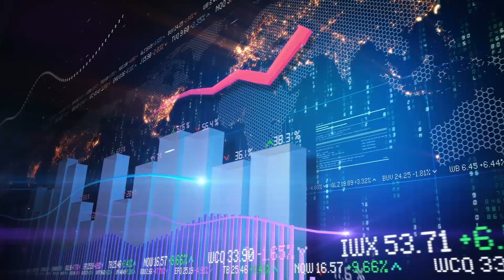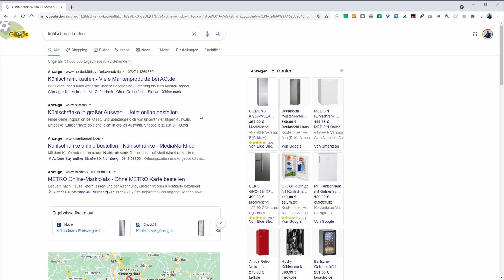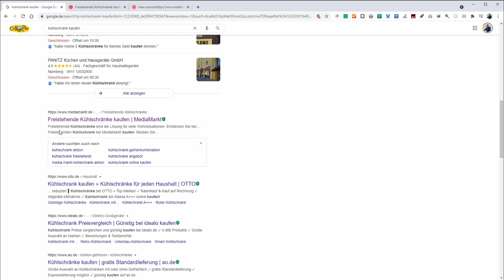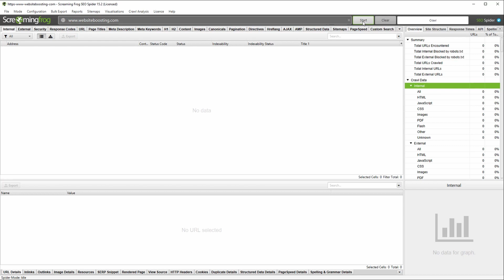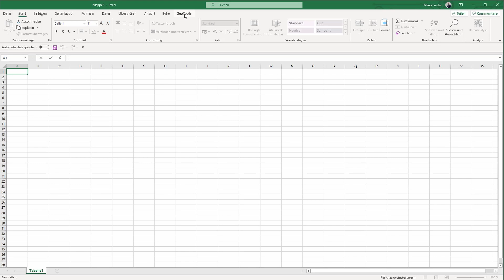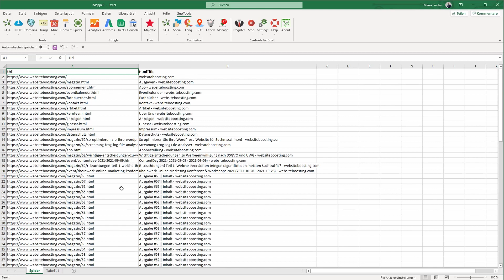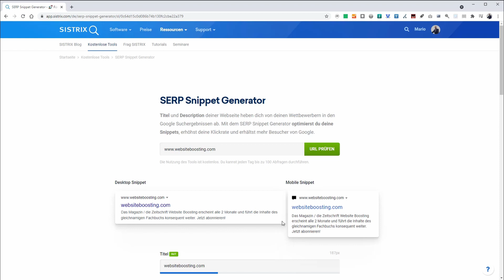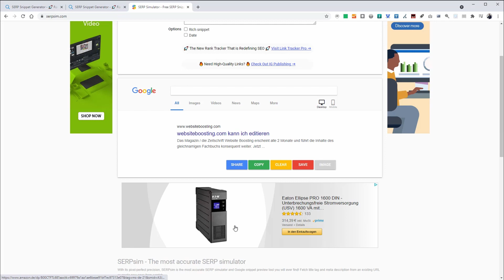SEO für Einsteiger: Der Title - Website Boosting 68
Seit Anbeginn der Suchmaschinenoptimierung und sogar noch lange, bevor es diese Bezeichnung überhaupt gab, war der Title ein sehr wichtiges Element für Suchmaschinen. Es darf durchaus erstaunen, dass heute, mehr als 20 Jahre später, noch immer viele Websitebetreiber den Text des Titles eines Dokuments dem Zufall, mehr oder weniger untalentierten und/oder ungeschulten Editoren überlassen oder des Jammerns nicht müde werden, dass man doch nicht für jede Seite einen individuellen Title verfassen könne. Dabei sind die wenigen Wörter des Titles auch heute noch extrem relevant für das Ranking eines Dokuments!

Eines gleich vorweg: Auch der beste Title bringt Ihnen keine Toprankings, sofern die Gesamtkomposition an Signalen in Richtung Google nicht stimmig ist. Umgekehrt ist es extrem schwer, ein Seite-1-Ranking zu bekommen, wenn man im Title unpassenden oder nicht stimmigen Text verwendet.

Und wer glaubt, bereits genügend über den Title zu wissen, den lade ich herzlich ein, dieses Wissen kritisch zu überprüfen und ggf. zumindest nachdenklich aufzustocken. Richtig gute SEOs kokettieren nicht selten damit, dass das Texten eines Titles „Chefsache“ sei. Nach diesem Beitrag wirst Du vielleicht mit mir übereinstimmen, dass dies sooo weit hergeholt nicht ist.

Den gesamten Beitrag der SEO-Basics Serie findest Du in der Website Boosting ab Ausgabe 69.